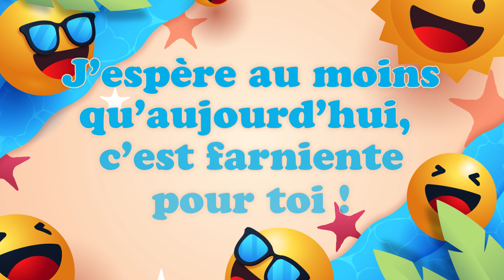Bonne fête Prisca ! 18 Janvier - Une journée remplie de bonheur et de cadeaux ! 🎂🎁🎉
Bonne fête Prisca ! 18 Janvier 🎉 Préparez-vous à répandre la joie et le bonheur avec nos vidéos personnalisées ! Dans cette collection spéciale, nous vous invitons à célébrer chaque jour de l'année comme une occasion spéciale. Que ce soit pour souhaiter un anniversaire, une bonne fête, ou simplement pour apporter un sourire, nos vidéos 'Bonne fête' sont conçues avec amour pour égayer les cœurs de vos proches.